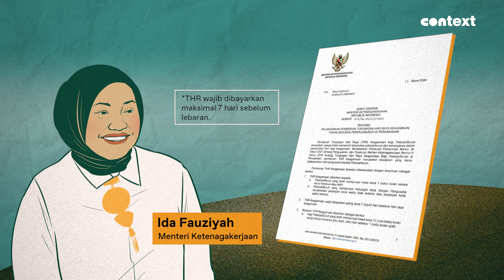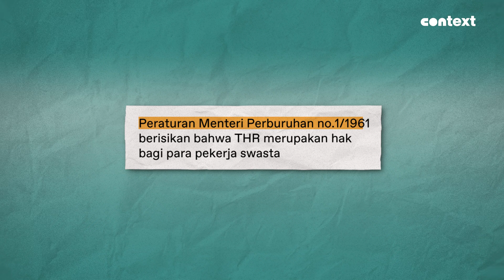Paling Ditunggu Menjelang Lebaran, Ini Sejarah Munculnya THR!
Tunjangan Hari Raya merupakan salah satu yang paling ditunggu menjelang idul fitri. Tapi, tau nggak sejarah panjang kemunculan THR di Indonesia yang sampai saat ini jadi kewajiban pengusaha?